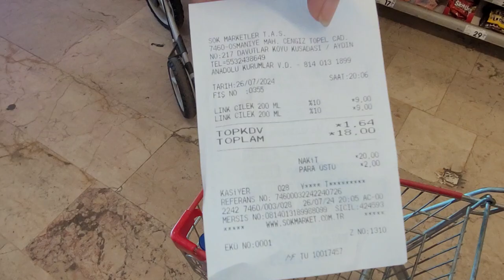Kendi kazandığı parasıyla ilk alışverişi